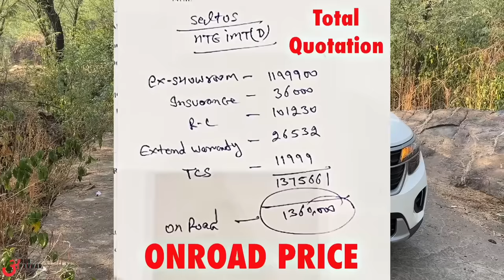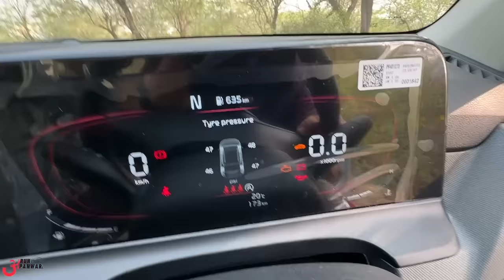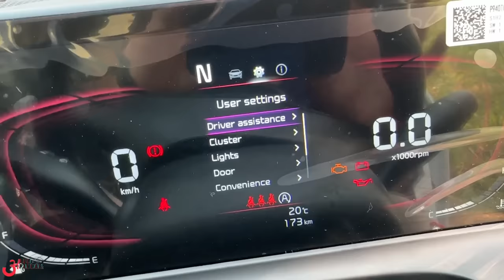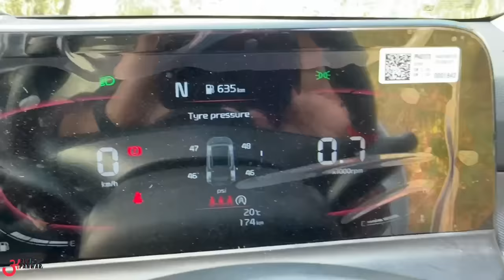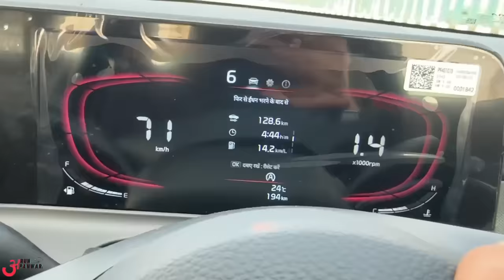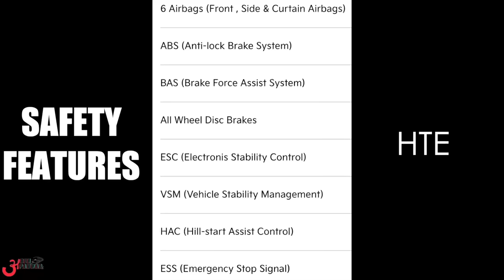क्या सोचा था और क्या निकली - Kia Seltos BASE MODEL 2024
Watch in this video:
Kia Seltos HTE 1.5 Diesel iMT is the diesel variant in the Kia Seltos lineup and is priced at Rs. 12.00 Lakh. It gives a mileage of 20.7 kmpl. Hope you'll like it :)